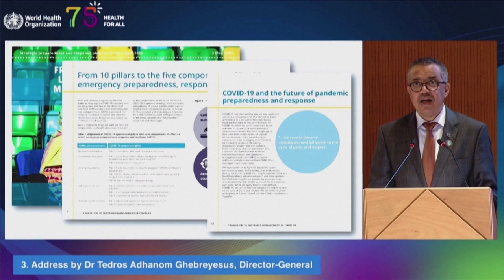The next pandemic ‘even deadlier’ than COVID is coming, warns WHO | New York Post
The head of the World Health Organization warned that the world must prepare for the next pandemic, which could be “even deadlier” than the COVID-19 pandemic.

In a meeting of the World Health Assembly in Geneva, Switzerland, on Monday, director-general Dr. Tedros Adhanom Ghebreyesus sounded an alarm that the COVID-19 pandemic is far from over.

“The threat of another variant emerging that causes new surges of disease and death remains,” Dr. Tedros said. “And the threat of another pathogen emerging with even deadlier potential remains.”

However, the WHO recently declared that the COVID-19 pandemic is no longer a health emergency.

“When the next pandemic comes knocking — and it will — we must be ready to answer decisively, collectively and equitably,” he added.